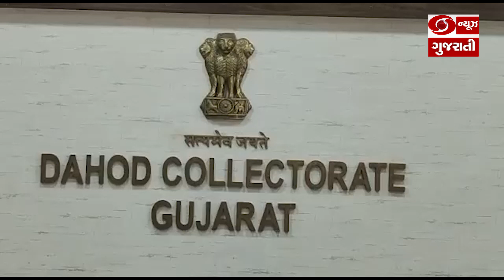દાહોદ જિલ્લામાં 6 વિધાનસભા બેઠક માટે 6 ચૂંટણી અધિકારી અને 11 મદદનીશ ચૂંટણી અધિકારી ફરજ બજાવશે